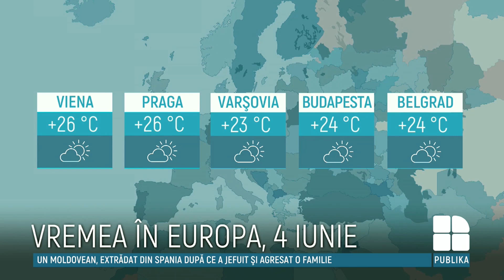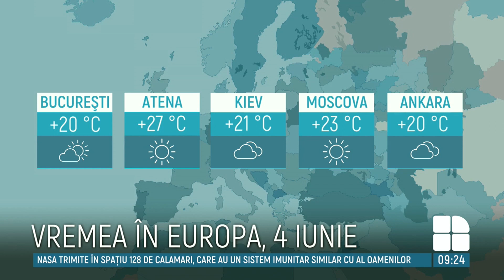METEO 3 iunie: Cer variabil în toată ţara și temperaturi în creștere